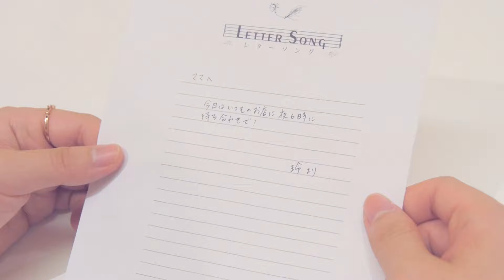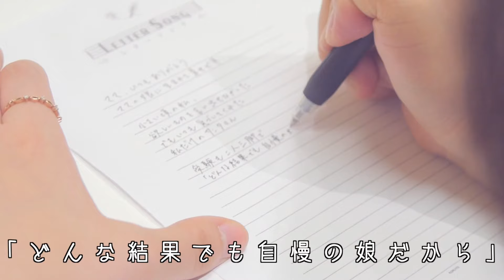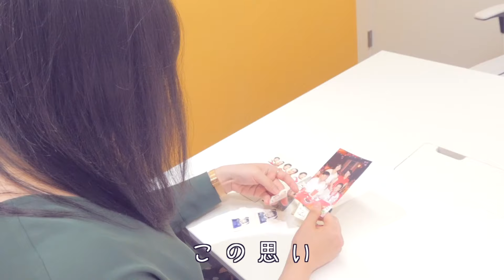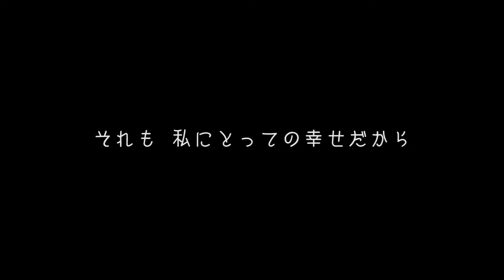【お母さんに贈る歌 号泣】母の日に娘から贈る感動のプレゼント！歌で届ける感謝の手紙〜レターソング〜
♪【終了しました】レターソング✕母の日 キャンペーンの応募はこちらから♪

今年の母の日は、いつもと違う贈り物をしてみませんか？
なかなか伝えられていないお母さんへの「ありがとう」を記憶に残る形で届けたい。
レターソングは、その想いを全力で応援します。
YouTubeで総再生数700万回超と、結婚式で話題の「レターソング」その楽曲と
映像を無料で贈るチャンスを、1名様にプレゼント。
この機会に、素敵なサプライズをお母さんに。
ぜひ、ご応募ください。

■レターソングとは…？
・お客様に、手紙を書くように、作詞を行っていただきます
　（プロの作詞家のアドバイス付き）
・それをもとにプロの作曲家が、作曲編曲をいたします
・プロのシンガーが、歌入れをいたします
・世界に一つのオリジナルソングの完成です！

お問合せ電話番号：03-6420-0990（11:00〜19:00、定休:土日）

♪さらに詳細を知りたい方はこちらから♪
【Ostanceによる人気サプライズ動画はこちら！】
感動の結婚式、ご両親への手紙で会場が涙した驚きの理由とは…「レターソング」
感動の結婚式BGM！親御様への手紙で流れはじめた曲に、会場が涙した理由とは…レターソング